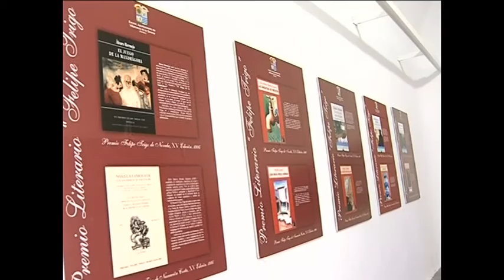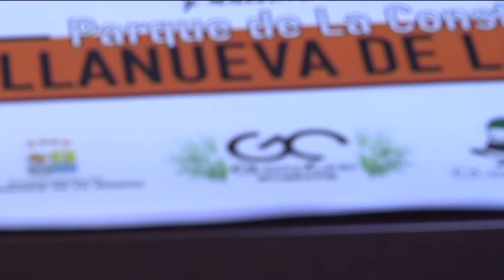LA SEMANA 25 DE NOVIEMBRE AL 1 DE DICIEMBRE 13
RESUMEN SEMANAL DE LAS NOTICIAS MAS DESTACADAS DE NUESTRO CANAL RTV LA SERENA.